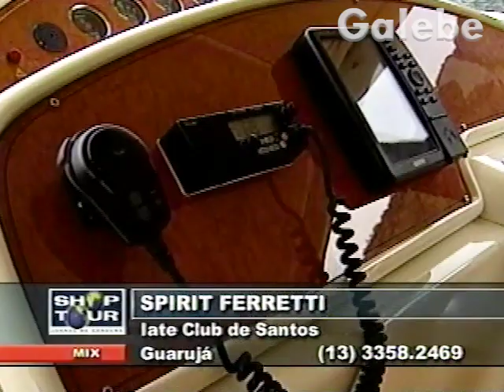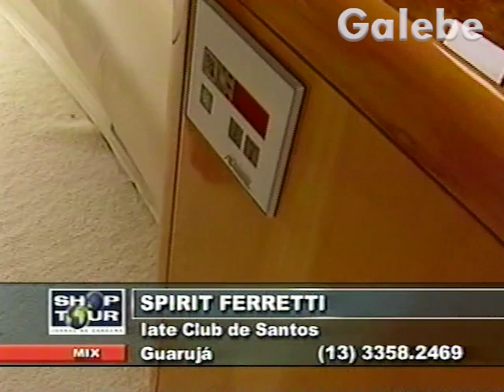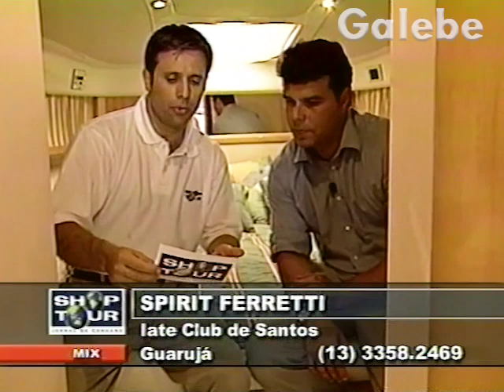SPIRIT FERRETTI PAULO VERONEZI GALEBE 21 12 2001 2